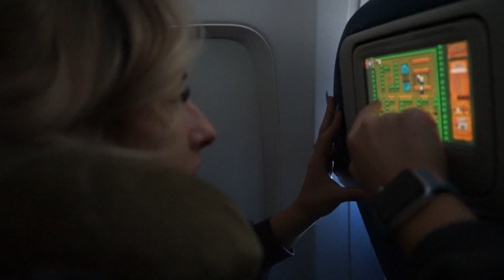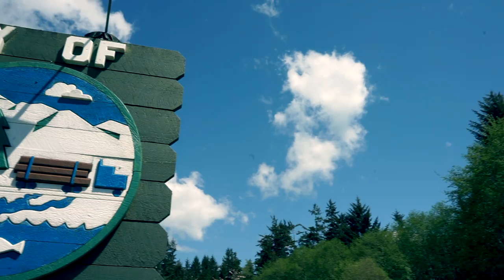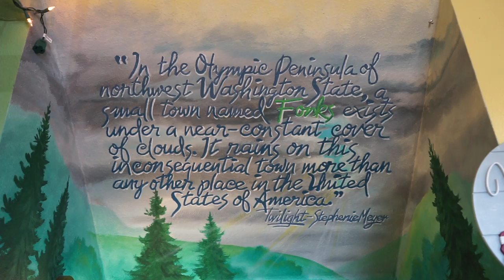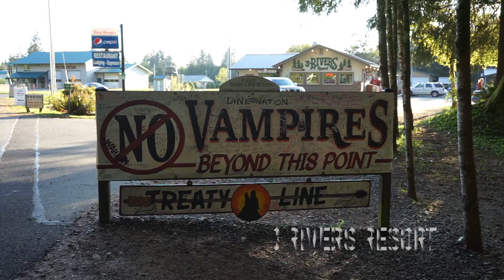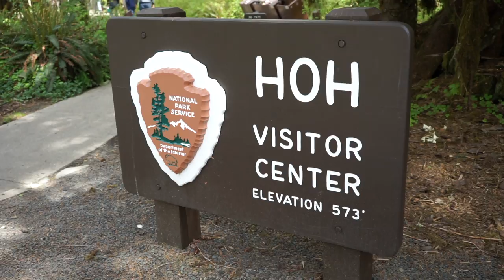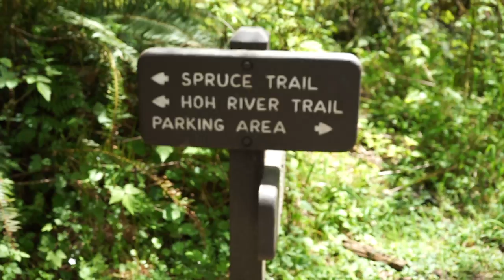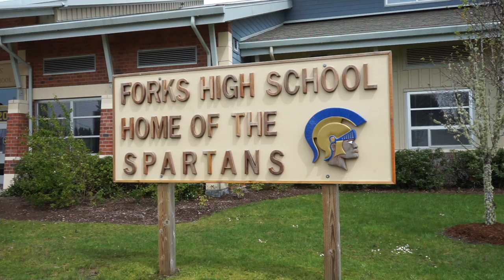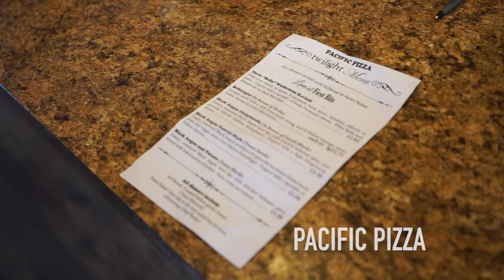SURPRISING My Sister With a Trip to FORKS! | Twilight Tour Vlog | Forks, Washington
Can I just tell you how MAGICAL this trip really was?! I got to surprise my little sister, Emma, with a vacation to Forks, Washington for her graduation this year! As the biggest Twilight fans around, this has been on our bucketlist for AGES. I really don't know how I could possibly do this wonderful part of America justice through video alone. The Olympic Peninsula is easily my favorite part of our country.
00:00 Intro: Jenna Takes World
00:28 Why this trip is special
01:11 Interviewing Emma
01:38 Emma Opens the HINT
02:45 SURPRISE!
04:17 Emma Graduates High School
05:43 A 4AM Flight the Next Morning
05:51 Emma Finds Out Where We Are Going
06:03 Mount Rainier
06:25 Sea-Tac Airport
06:33 Pancake Chef
06:53 Stephanie Meyer Left THIS OUT?!
07:53 Welcome to Forks
08:00 One More Surprise
08:16 Twilight Forever Collection
09:07 Beware of CHUCKESMEE
09:18 Native to Twilight
09:47 Signing the Guest Book
09:55 Forks Chamber of Commerce
10:02 Bella's Truck
10:27 The Craziest Map You'll EVER See
10:46 Are We Being Followed..?
10:56 The Quileute Reservation
11:21 The Best Restaurant in La Push
11:36 Second Beach Trailhead
12:33 One LONG Hike
13:22 La Push, Baby!
14:53 The Treaty Line
14:59 Ice Cream Time!
15:28 The Forks Motel
16:15 Mocha Motion
16:24 Driving to Hoh Rainforest
16:33 Reenacting Twilight Scenes
17:07 Hard Rain Cafe
17:41 The Hoh Rainforest
18:26 The Hall of Mosses
19:38 The Spruce Trail
19:42 Hoh River
20:50 Twilight Location Tour
21:20 Rialto Beach
22:24 Pacific Pizza
22:28 Goodbye Forks
22:40 Outro

Hi friends! My name is Jenna. I am an Aesthetic Travel Nurse who lives and works out of her suitcase. Follow along with me as I explore as much of the United States (and world) as possible!